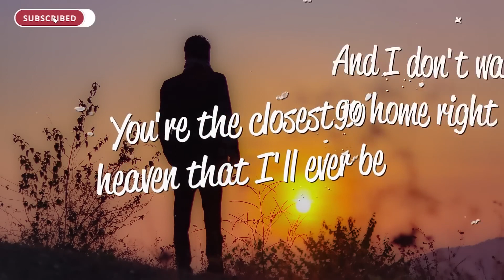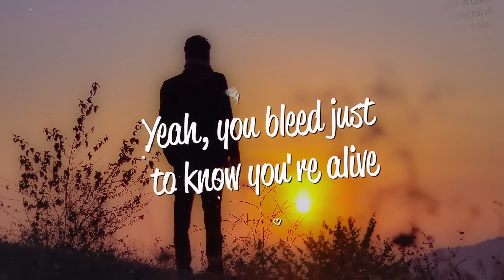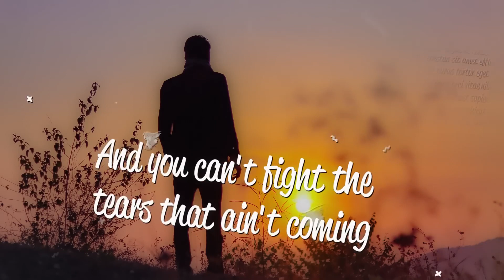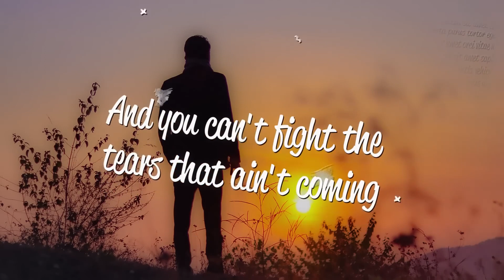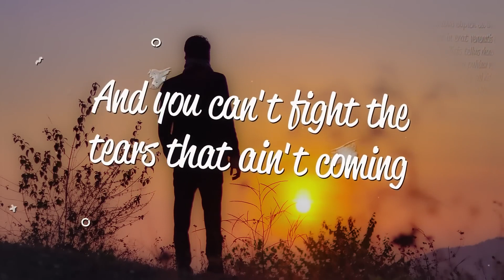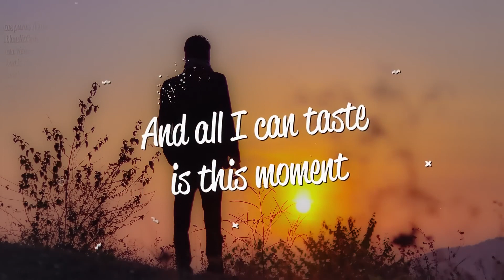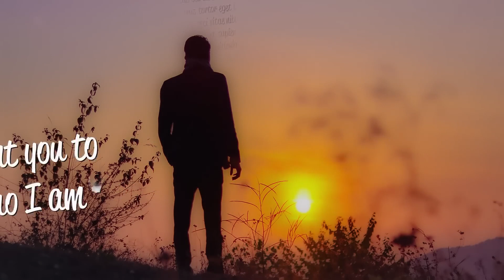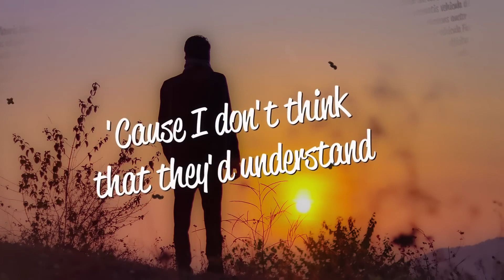[1 HOUR 🕐 ] Goo Goo Dolls - Iris (Lyrics)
Goo Goo Dolls - Iris (Lyrics)